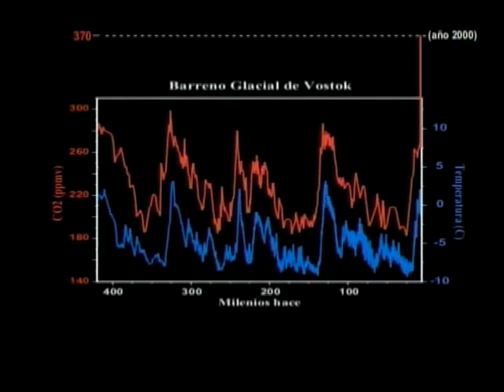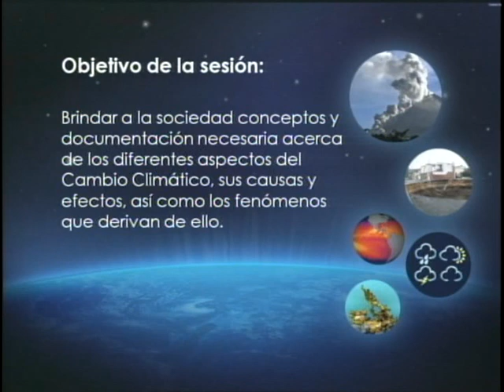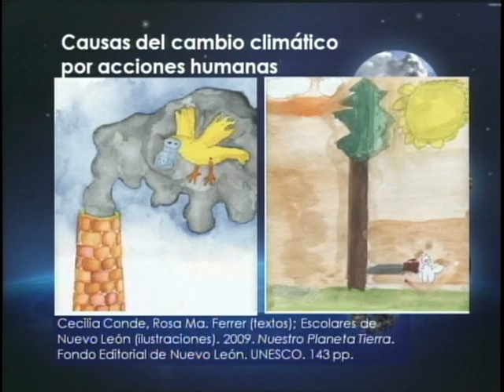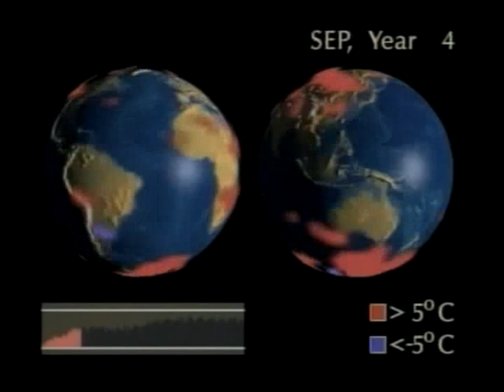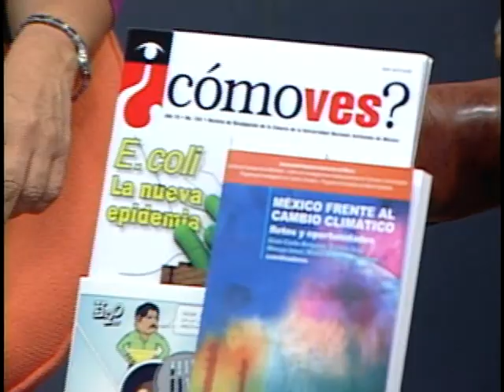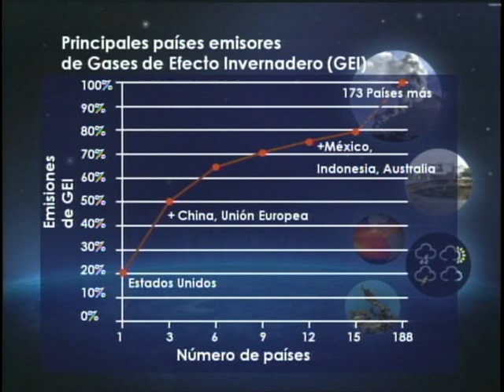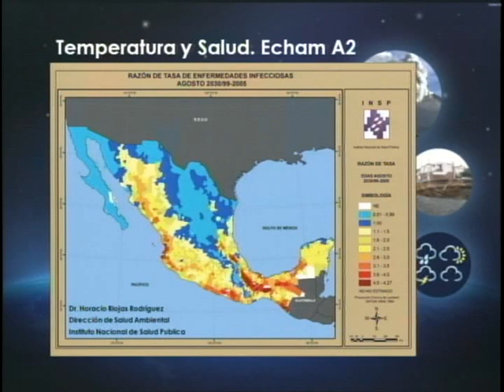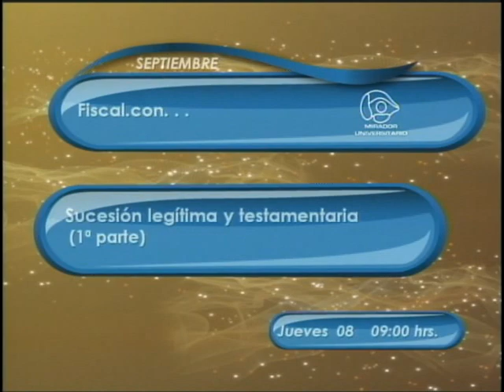Prevención ante el cambio climático 1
Tercera sesión de la serie: Ciencias de la Tierra; un beneficio social

Coordinadores Académicos: Ing. Lucila Cortina y Lic Jesús Martínez

Conducido por la Dra. Ma. Amparo Martínez Arroyo, y los participantes Dr. Carlos Gay García y Dra. Ana Cecilia Conde Álvarez